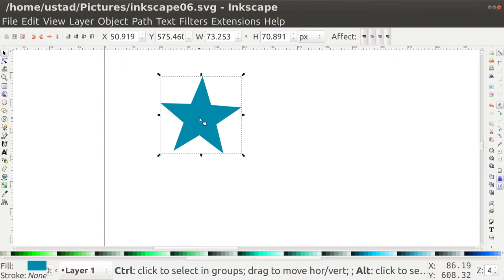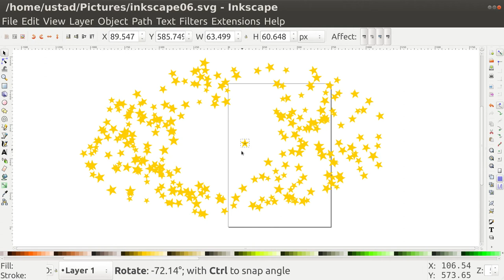Inkscape Airspray Tool